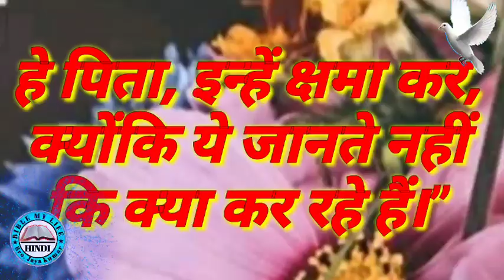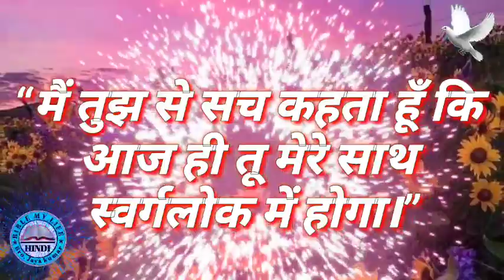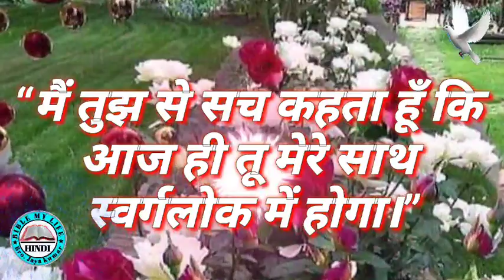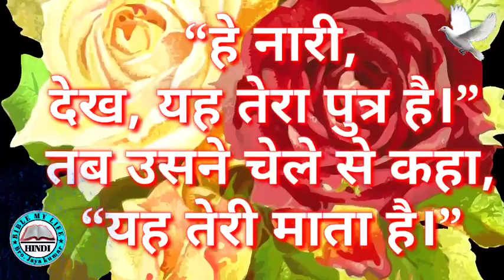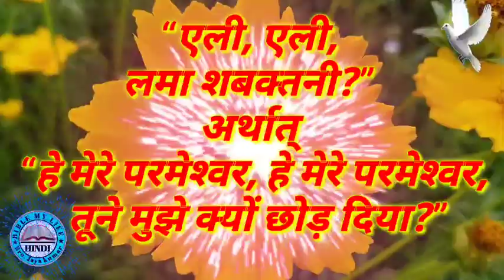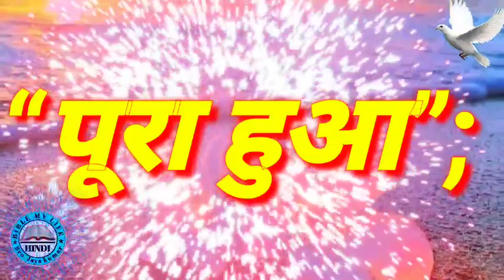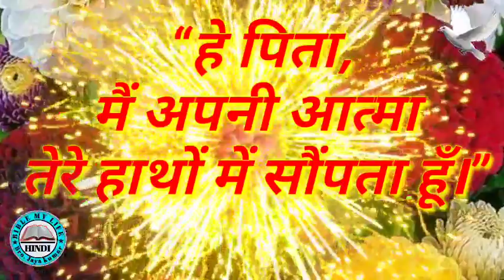✝️ यीशुमसीह की 7 अमरवाणियां | SEVEN WORDS OF JESUS | GOOD FRIDAY | ALL TIME THE BEST VIDEO | CHRIST